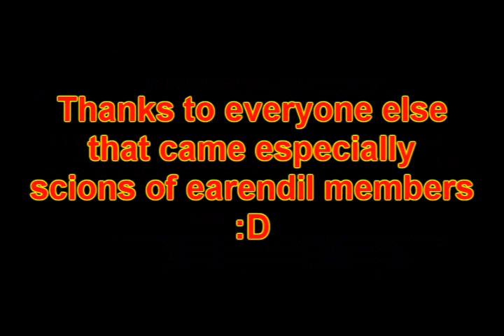Snipeguydie Gets 99 Fletching and Trims Hunter Cape :D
on 12/30/08 at approximately 8:30 central time I got my 2nd 99 FLETCHING!

thanks to everyone there that could attend (mainly scions of earendil members but :P)

Thanks Mikeman  93 for letting us use your house
Peppashaker for giving me max trade limit :D lol
Richard T7 and Peppashaker for doing the fletching emote with me